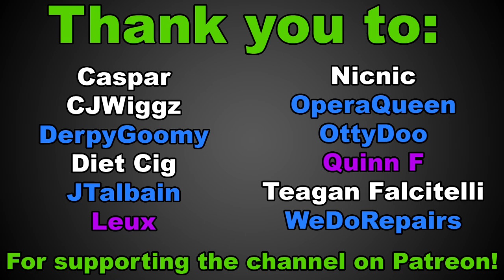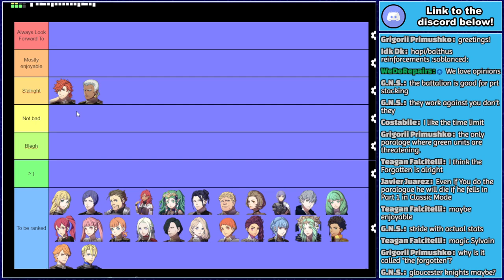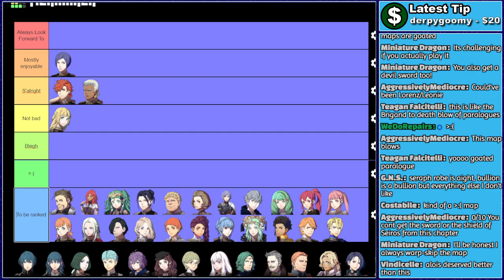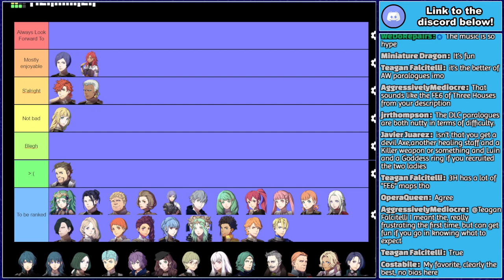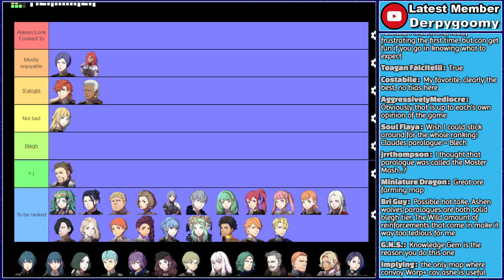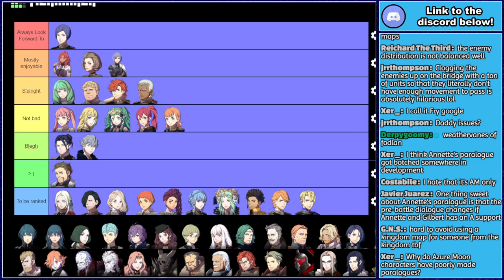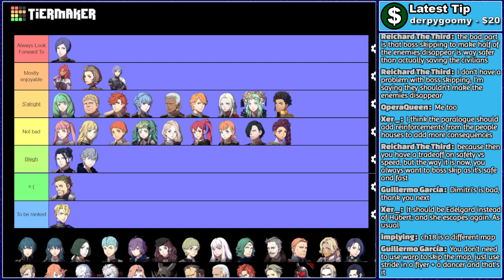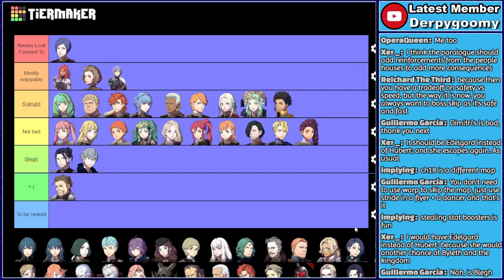Fire Emblem: Three Houses - Paralogue Tier List (Maddening NG)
Hi!

Pretty much just my opinion on every Paralogue in the game!